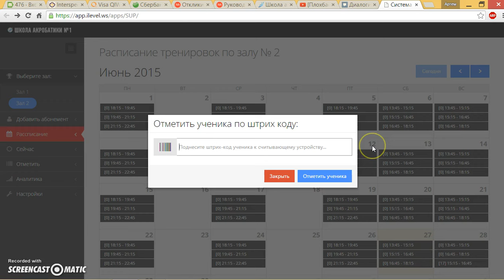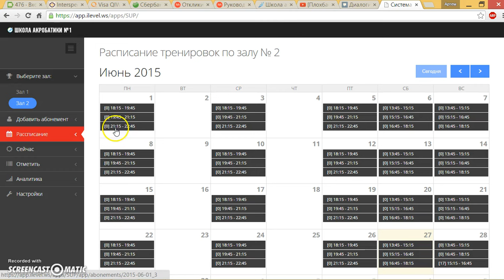Варим СУП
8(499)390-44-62 М. Проспект мира(5 мин пешком)  Олимпийский пр., 16, c.1 ПЕРВОЕ ПРОБНОЕ ЗАНЯТИЕ БЕСПЛАТНО
Школа акробатики для взрослых в Москве. Первое САЛЬТО через 2 месяца регулярных тренировок. Авторская методика. от 14 до 45 лет.
- Инструктор делит группу на новичков и продвинутых
- Прогресс уже после 5 тренировок
- Первое сальто после 2 месяцев
Факты о нашей школе
- 5 лет опыта тренеров
- обучено 1500 учеников
- Проведено 1573 тренировки
приходи на пробное БЕСПЛАТНОЕ занятие ЖМИ!